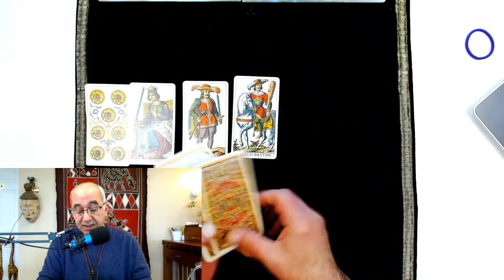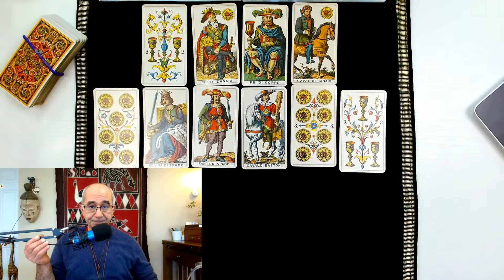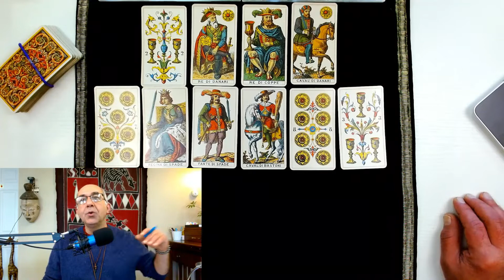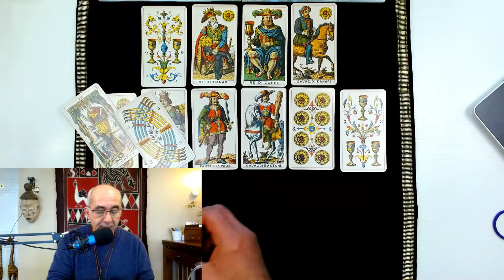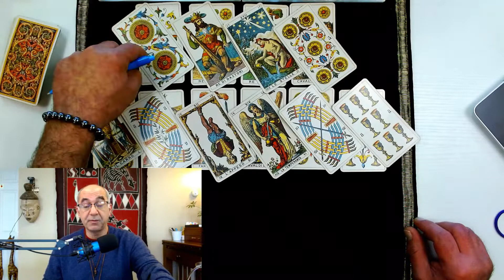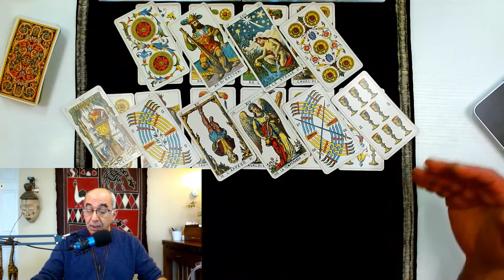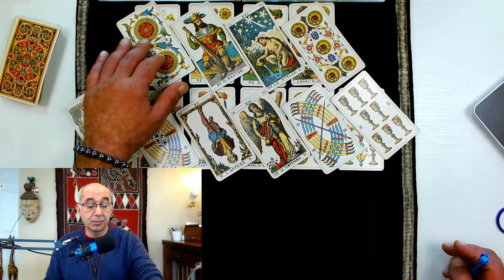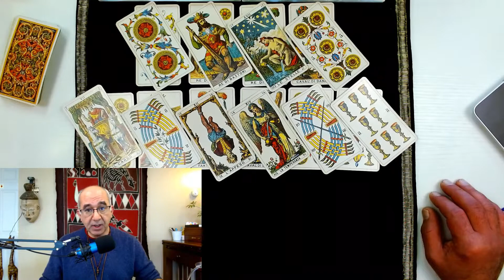Virgo October 2022 Career & Money. INVEST IN YOURSELF. CONTROL WHAT U CAN & ENJOY YOUR SUCCESSS !!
For Virgo during October 2022, I am doing this 10-card career & money tarot reading.  I approach the money question as it relates to the career path and not just on a predictive note.

Now let’s talk about the Career card spread, and how we will be answering questions, with the INTENT OF SPARKING A NEW IDEA FOR YOU.  In this Tarot card spread we will ask the General question.  “How do I (Virgo) go about Achieving Career Growth, or The NEXT Move Up in work life”, the Next “Promotion” or the Next “Pay Increase”?

I will be laying 10 tarot cards more like a step pyramid. For these readings in December, I will be using a Historic Italian Tarot deck or a Tarot of Marseilles Deck.  Non-Rider Waite Smith Decks offer a more consistent and objective fabric to work with on career and money questions.  Below are the 10-card position and what each represent:

Card positions 1&2: Your question broken down in detail
Card position 3: What you are currently doing about your goal
Card position 4: The short term result you are hoping to achieve
Card position 6: An opportunity that October arise based on position 5
Card position 7: How you evaluate your situation
Card position 8: Best timing to act
Card position 9: The Overall goal or End goal you’re trying to achieve
Card position 10: Possibilities

This was a general Career and money reading for Virgo looking the full month of October 2022. I hope you Virgo Horoscope tribe enjoy the reading and truly look forward to your comments.  We do Love you Madly!